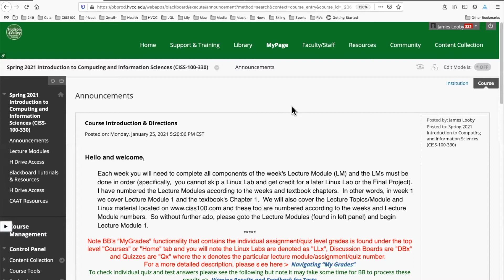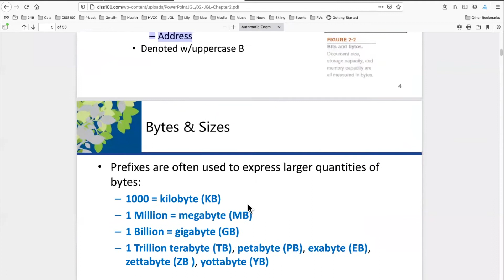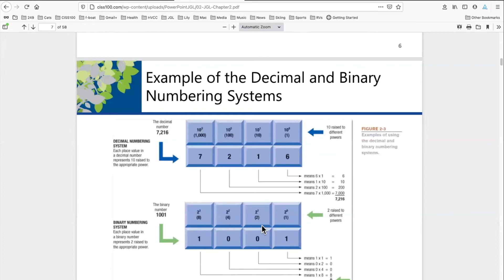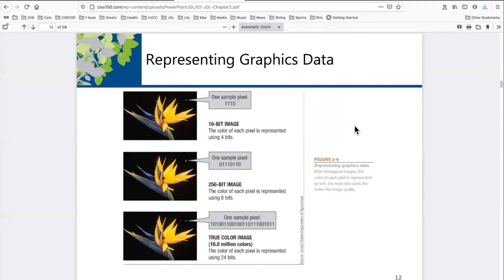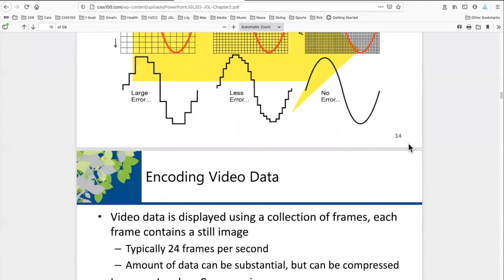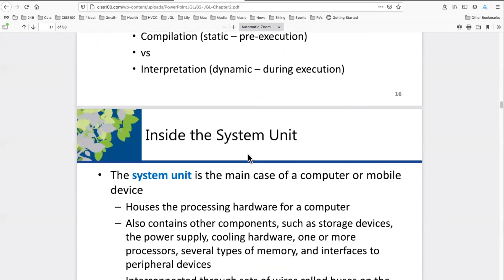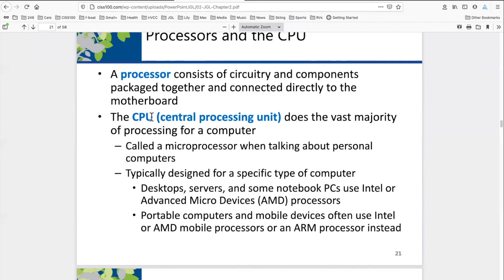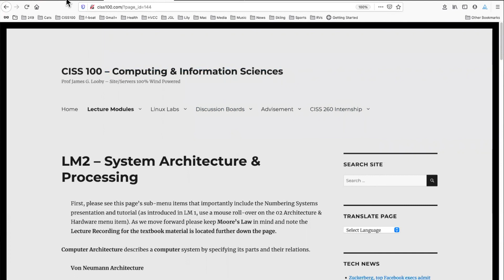LM2 System Architecture Part 1